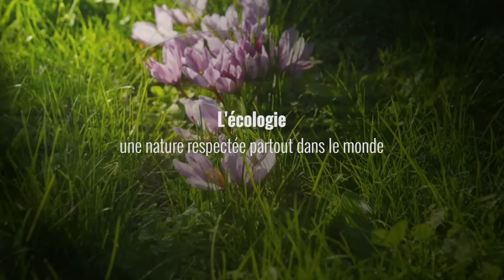Message de la Conférence des évêques suisses pour le 1er août 2015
A l’occasion  de la fête nationale suisse du 1 er août, il a paru bon aux Evêques suisses d’adresser un message pour évoquer les racines chrétiennes de la Suisse.
La célébration des 1500 ans de l’Abbaye de Saint-Maurice en donne, entre autres,  l’opportunité.